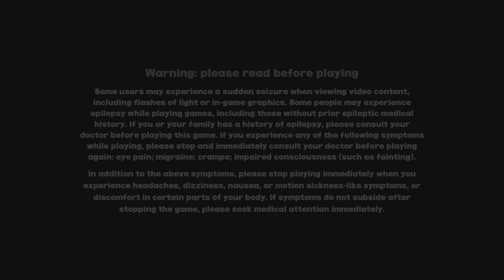All my homies hate Ninaveh